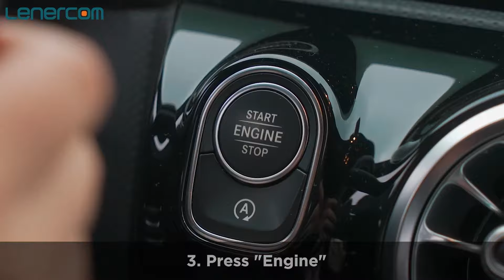Lenercom 4 In 1: The Most Functional Power Station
The revolutionary technology can meet almost all of the urgent needs you may need: power station, wireless pump, jump starter, LED flash light...Whether on a short-term trip or long-term travel.

Lenercom PM4-12 is the most functional power station in the world, expect to energize your electronic, it also can meet your wireless pump requirement, jump starter need as well as LED flash function.

12000mAh|Wireless Pump|150PSI|-20°C-60°C|Jump Starter
|3 LED Flash Light Models|User Friendly|Wide Using Range|portable package